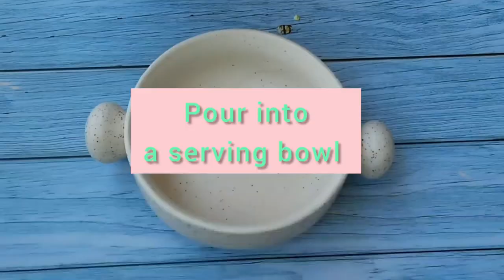Green grapes gazpacho | Gazpacho soup | Spanish cold soup | Summer special recipe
Learn how to make green grapes gazpacho |

Gazpacho - A traditional cold soup of Spain, usually the base for gazpacho is tomato, but this is little different from the authentic one.

Green grapes gazpacho -

Ingredients -

1.5 cup green grapes
1 cucumber
1 green capsicum
3 cloves garlic
14-15 mint leaves
1 tbsp vinegar
1 tsp white pepper powder
Salt to taste
2 tbsp extra virgin olive oil

For garnishing -

Chopped grapes and cucumber
Crushed black pepper corn
Extra virgin olive oil
Mint sprig

Process -

Peel, roughly chop the cucumber, keep it in a bowl, roughly chop the capsicum, add in the same bowl, add green grapes, mint leaves, white pepper powder, salt , vinegar, extra virgin olive oil, give it a good mix , keep it in refrigerator for at least 2 hours or till completely chilled.
For the garnishing chop some chilled grapes and cucumber, season with salt, keep aside.
Once the bowl we kept in refrigerator is completely chilled, take out from the refrigerator, add into a blender, blend into a fine puree, pour into a serving bowl, garnish with chopped grapes and cucumber, sprinkle some crushed black pepper corns , drizzle some olive oil, mint sprig, serve chilled.